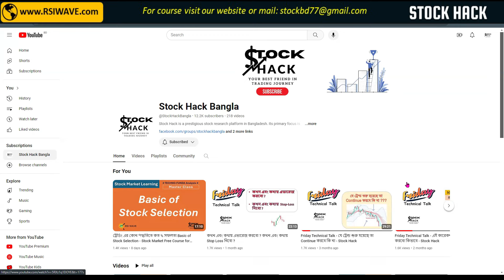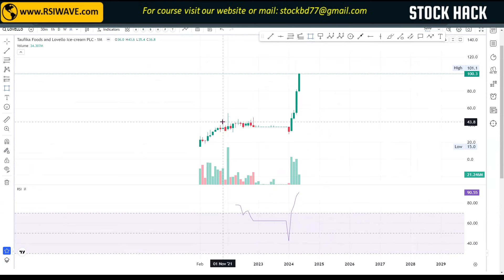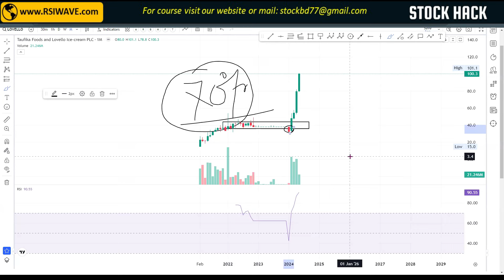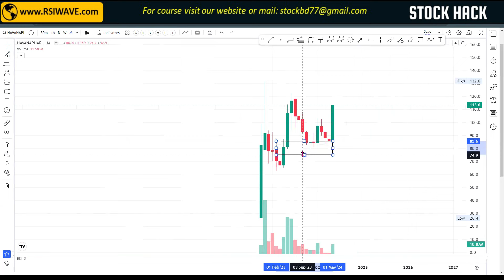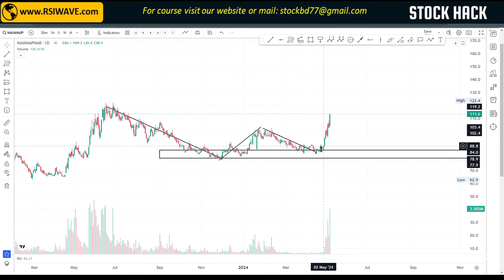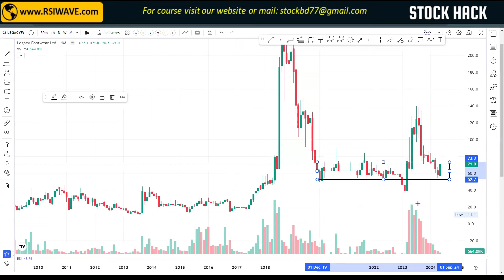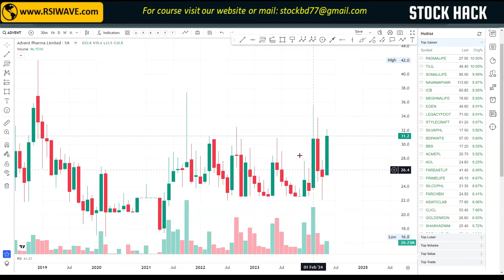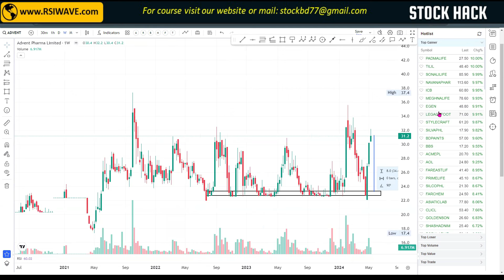শেয়ার ডাবল বা তিনগুণ হওয়ার আগেই কিভাবে শেয়ার খুজে বের করবো _ Stock Market Free Course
In this video, we will discuss about Basic Fundamental Analysis of Stocks  _  Stock Market Free Course for Beginners